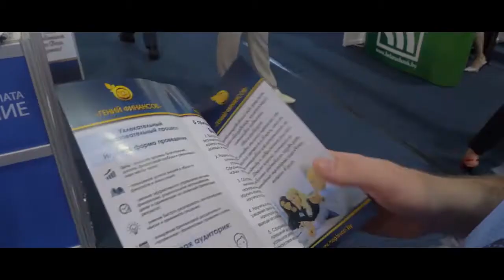“Genius of Finance”- A New Revelation in Business Education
The “Genius of Finance” training-game is a new revelation in business-education. In a short time the training has become popular in more than 20 countries, received praise from a huge number of business-tutors and coaches.

What is the reason behind its effectiveness? Knowledge does not bring success. Results are only given by skill. Under the leadership of an experienced host, you will model real life events, get investing, communication, new idea generation experience in a game format.

You are working on YOUR goal! You clearly formulate your goal and work through all strategies to achieve it in the game.

This game helps you to develop an Investment way of thinking; business ideas; it identifies your limiting beliefs and replaces nonworking strategies with those that will bring you financial success.

The main goal- to pump communicational skills, the ability to save and multiply savings, based on different life situations, geared to simulate reality without risk and losses.

In the game form, you will receive several ''years''  of invaluable experience that can be applied in life and in the shortest possible time to create your own investment portfolio, create assets and move on to the cash flow of rich people.